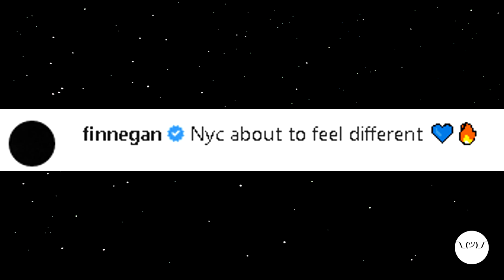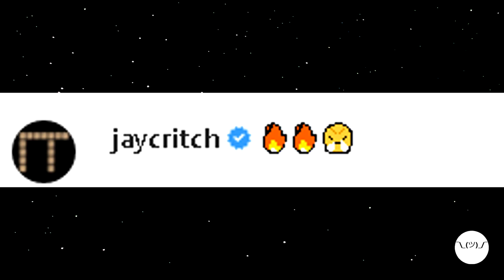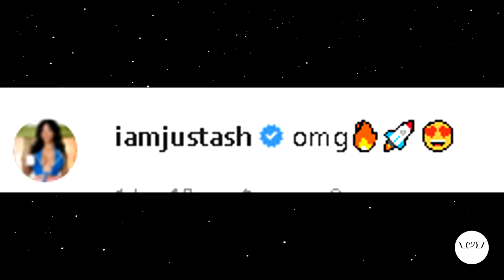Celebrities React To Kanye West ft. Alicia Keys & Fivio Foreign - City of Gods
Celebrities Reaction To Kanye West ft. Alicia Keys and Fivio Foreign - City of Gods (Official Music Video)

In this video kanye west ft fivio foreign alicia keys city of gods ( Official Music Video ) . kanye west feat fivio foreign alicia keys city of gods official music video and audio kanye west fivio foreign alicia keys city of gods reaction and city of gods kanye west fivio foreign alicia keys full song lyrics . drake big sean and kim kardashian reaction to kanye west ye new song city of gods kanye west fivio foreign alicia keys .

Welcome to my channel, Solidcracker, where I provide daily commentary on what is going on in the hip hop world and etc... I give facts, what happens, and how I feel about the situation.

Video uploaded by Solidcracker.